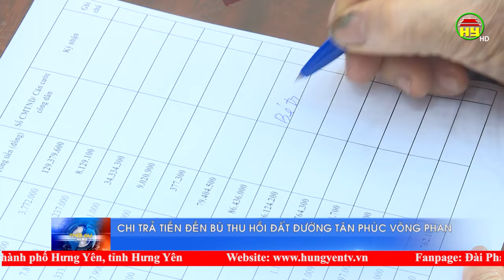Huyện Ân Thi chi trả tiền đền bù thu hồi đất đường Tân Phúc - Võng Phan